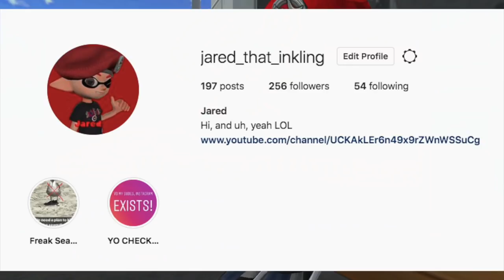Splatoon 2 Salmon action (Funny Moments #2)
Mr. Grizz, GIVE US MORE OF THESE WEAPONS!!!